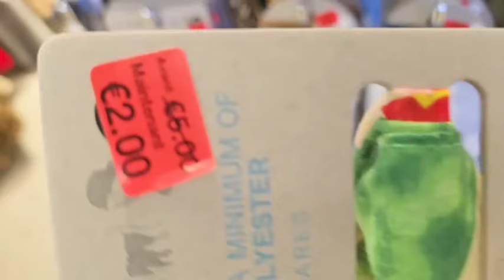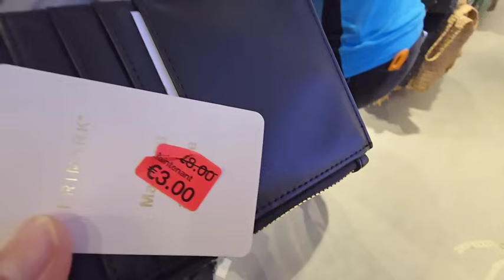كلشي باطل🙆‍♀️هادشي خطير ليوم في بريمارك تخفيضات لحماق والهبال €1 حاضر يعلم الغايب